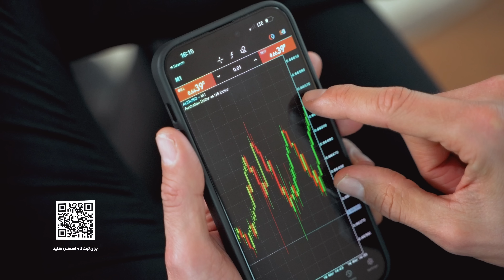Tapesh Norouz Show (Part 4 of 6) ... ویژه برنامه نوروزی ۱۴۰۲ شبکه جهانی طپش قسمت چهارم از شش قسمت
شوی نوروزی ۱۴۰۲ شبکه جهانی طپش در ارائه‌ای از علیرضا امیرقاسمی و با هنرنمایی ستاره مطرح هوتن و برای نخستین بار با اجرایی از بازیگر محبوب “برزو ارجمند” همراه با برگزیدگان موسیقی ایران.

Alireza Amirghassemi presents Norouz 1402 at Tapesh Television Network hosted by Hootan and special appearance by Borzou Arjmand